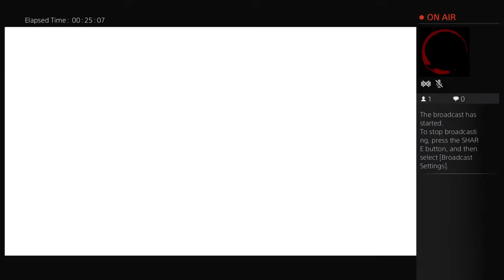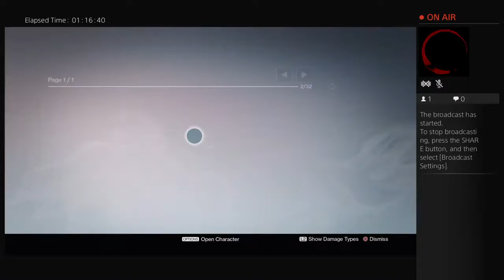stokDA's Live PS4 Broadcast